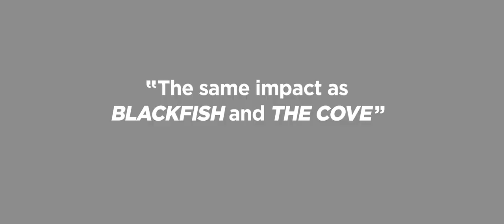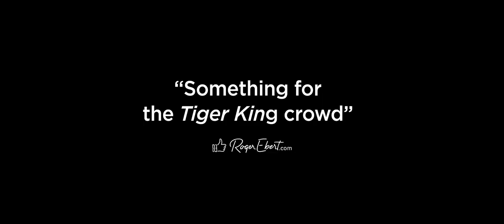THE CONSERVATION GAME. The Dark Side of the Exotic Pet Trade. Official Trailer. Now on Peacock TV!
Tim Harrison, a retired cop, makes a bombshell discovery while undercover at an exotic animal auction. He starts to suspect that America’s top television celebrity conservationists, including his childhood hero and American icon Jack Hanna, may be secretly connected to the dark underbelly of the exotic pet trade. What follows is a 3-year high-stakes investigation filled with lies, deception, and coverups. Ultimately, Tim must confront the betrayal of his ideals and a deadly con involving the public's trust. Featuring Tim Harrison, Carney Anne Nasser, and Carole and Howard Baskin.

Winner, Social Justice Award- Santa Barbara Film Festival.

Directed by Genesis Award winner Michael Webber (Elephant in the Living Room).